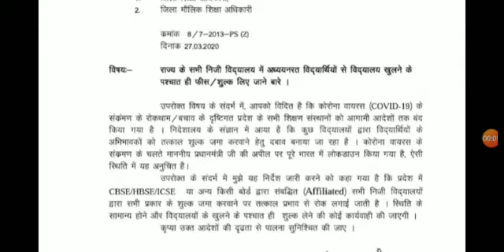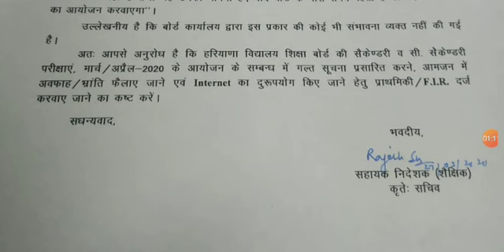HBSE-बोर्ड परीक्षाओं से संबंधित koi सूचना nahi /अप्रैल की विद्यार्थियों से फीस nahi